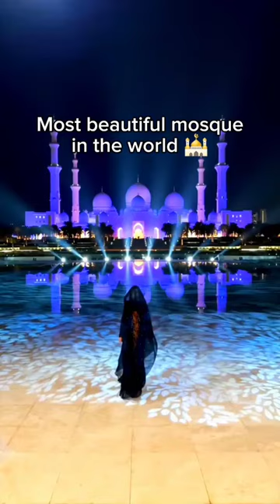Most beautiful mosque in the world 🕌 (part 7)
Most beautiful mosque in the world 🕌

Sultan Salahuddin Abdul Aziz Mosque
in Malaysia 🇲🇾
Al Kamil Mosque in Indonesia 🇮🇩
Jama Mosque in India 🇮🇳